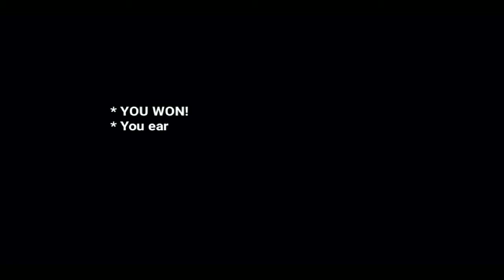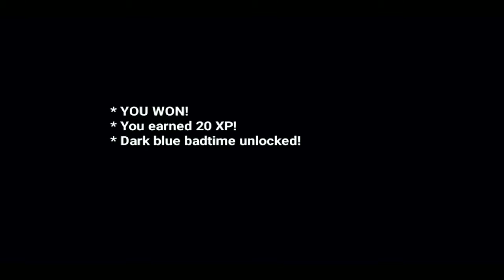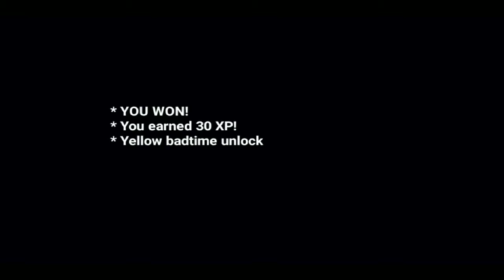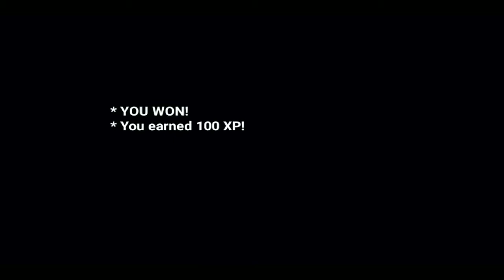Bonetale Full Walkthrough Frisk Vs Chara